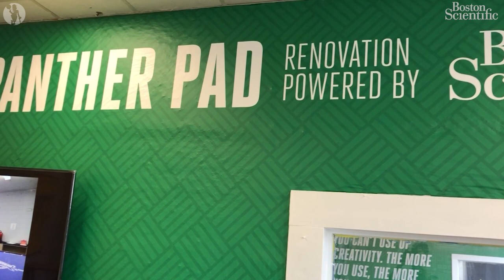Boston Scientific Boys and Girls Club Renovation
As part of our Boston Scientific Fit For a Cause initiative, we teamed up with Boston Scientific employees to reward the Boys & Girls Clubs of Metrowest with a pay it forward prize - a brand-new teen space at the Marlborough Clubhouse.

Check out the unveil of the new space.